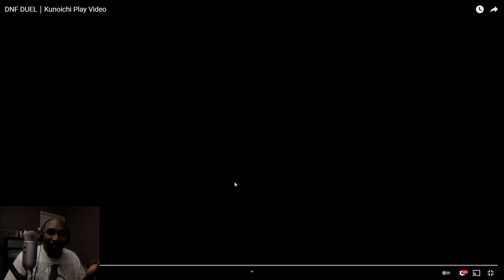KUNOICHI IS HOT! GIMME THAT OPEN BETA! - DNF Duel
INTRO/OUTRO MUSIC:
HalfNation

OUTRO SCREEN BY:
scFX